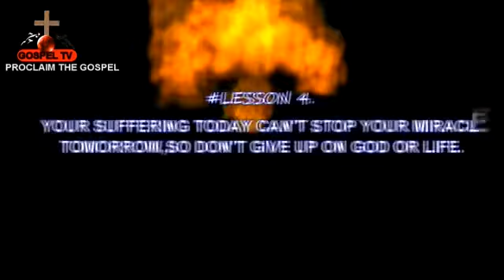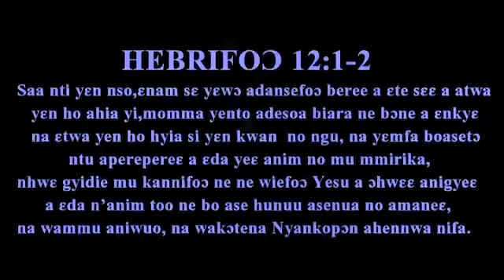LIFE LESSONS WITH EVANGESLIST KWAME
Evangelism